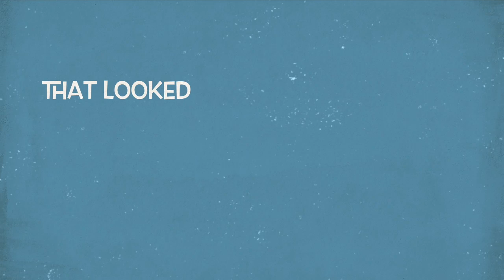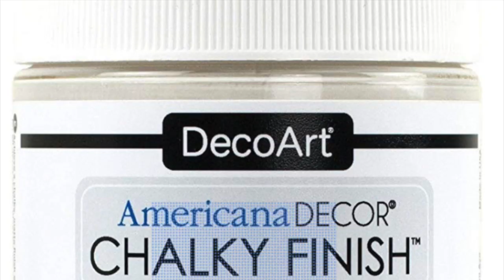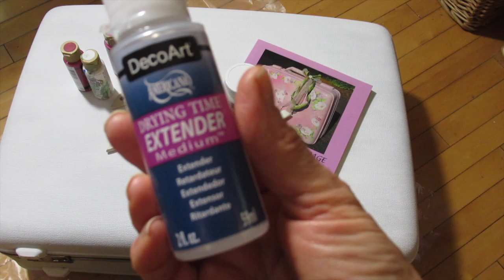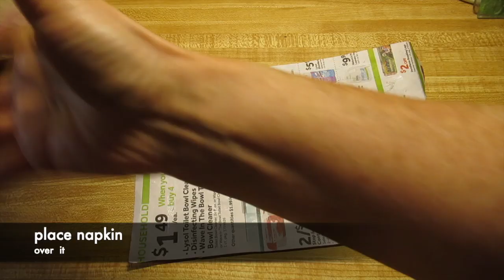DIY Sugar Coated Decoupaged Suitcase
Acrylic paint Sampler set
Napkin decoupage glue
Napkins *Rose
Vintage Pink Hydrangea Napkins
Paint extender
small curved scissors
2 pack spray varnish
Glitter *coarse clear